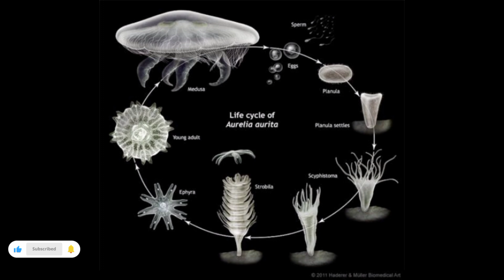Creatures That Shouldn’t Exist | Immortal Jellyfish, Blood-Squirting Lizard, Frozen Frog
Thousands of years of evolution have shaped life on Earth — but some creatures seem to break the rules of nature itself. 🌍✨

In this video, we dive deep into the wildest survival stories in the animal kingdom:
🐙 The Immortal Jellyfish that can literally reverse aging and start life over.
🦎 The Blood-Squirting Lizard that defends itself with one of the strangest tricks in nature.
🐸 The Frozen Frog that can stop its heart, survive winter as a block of ice, and come back to life in spring.

These aren’t myths. They’re real animals, with adaptations so bizarre that they almost feel impossible. Scientists are still uncovering their secrets — and what we learn from them could change the way we see life itself.

If you enjoy exploring Earth’s hidden wonders, you’re in the right place. 🌎🔍

✨ Chapters:
00:00 – The World’s Strangest Survivors
01:05 – The Immortal Jellyfish
03:45 – The Blood-Squirting Lizard
06:25 – The Frozen Frog
09:10 – What These Creatures Teach Us